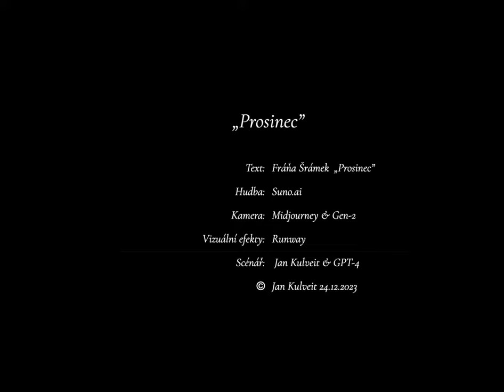Prosinec (Fráňa Šrámek)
Prosinec

Po sněhu půjdu čistém, bílém,
hru v srdci zvonkovou.
Vánoční země je mým cílem.
Až hvězdy vyplovou,
tu budu blízko již. A budu ještě blíž,
až noční půjdu tmou.

Tu ztichnu tak, jak housle spící,
a malý, náhle, dětinný,
a v rukou žmole beranici,
včarován v ticho mýtiny,
svých slz až přejdu bystřiny.

Mír ovane mne, jak by z chléva,
v němž vůl a oslík klímají,
světélka stříknou zprava, leva,
noc modrá vzlykne šalmají,
tu budu blízko již. Ach, jsem tak blízko již,
snad pastýři mne poznají…

Fráňa Šrámek: Splav (1916)

Vše co vidíte a slyšíte krom textu je vytvořené generativními AI modely

Hudba: Suno.ai
"Kamera": Midjourney & Gen-2
Vizuální efekty: Runway